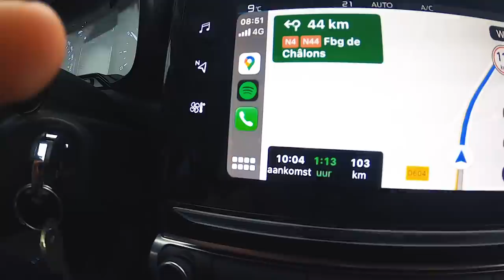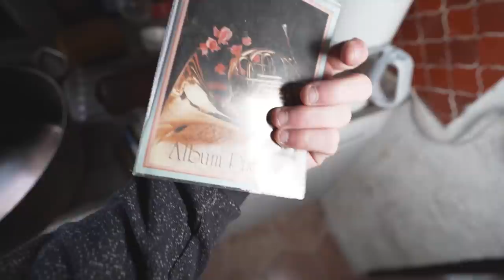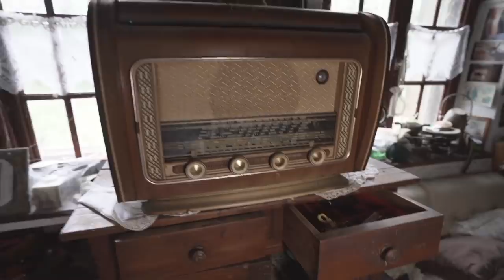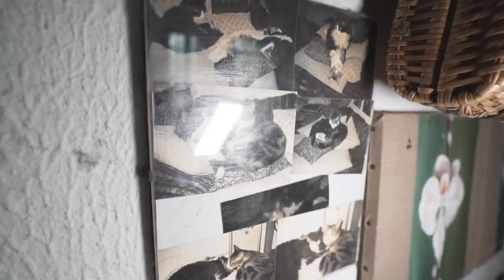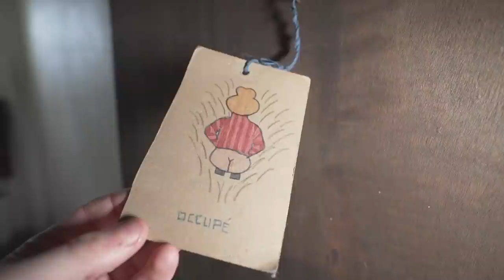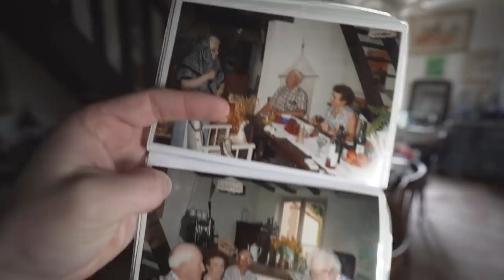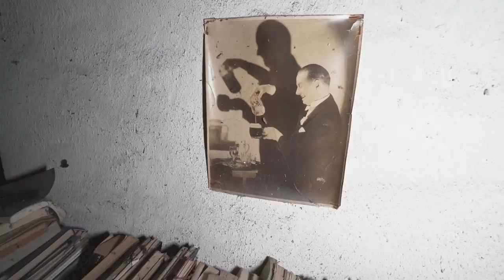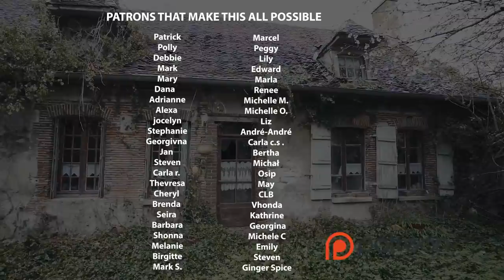WHERE DID THEY GO?? Fully Furnished Abandoned Home of French Couple